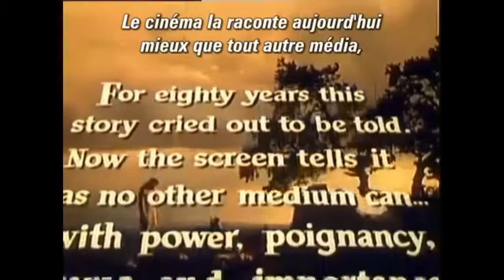[MON AVIS SUR ... ] LA FLÈCHE BRISÉE de D. DAVES (1950)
Plus qu'un western, un très beau conte moral, philosophique et politique.